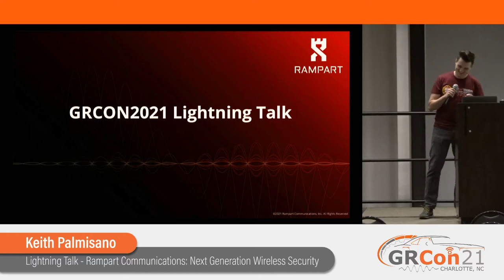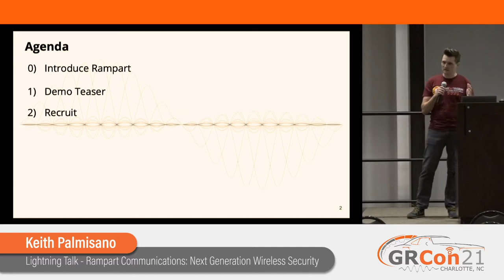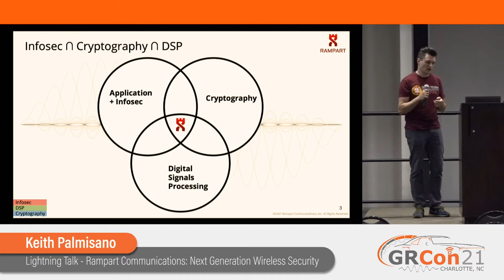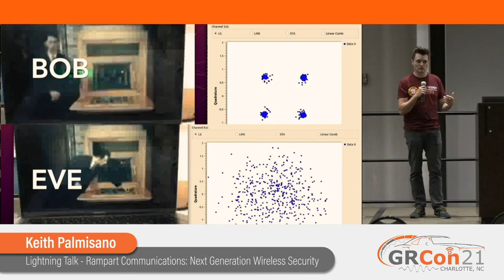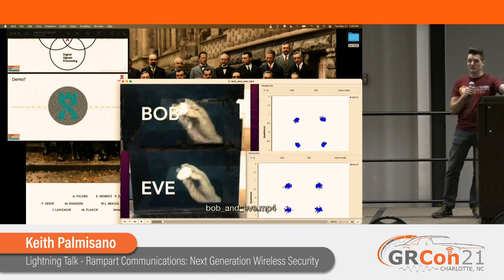GRCon21 - Lightning Talk - Rampart Communications: Next Generation Wireless Security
Presented by Keith Palmisano at GNU Radio Conference 2021